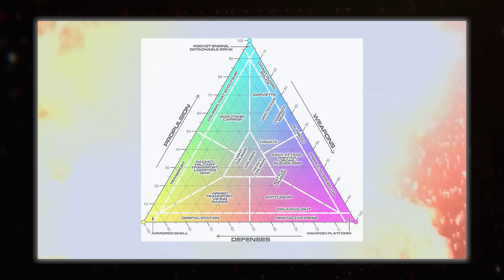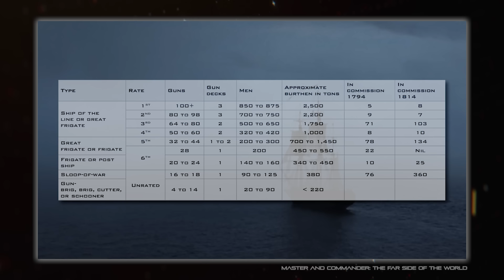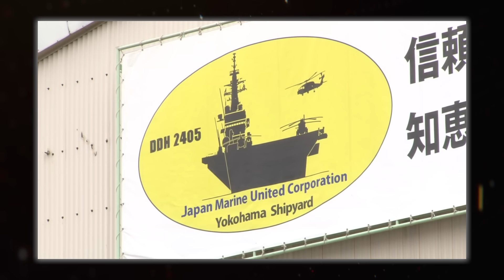Why Warship Classes Have Never Made Sense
Spacedock delves into the historically confusing topic of warship classifications.